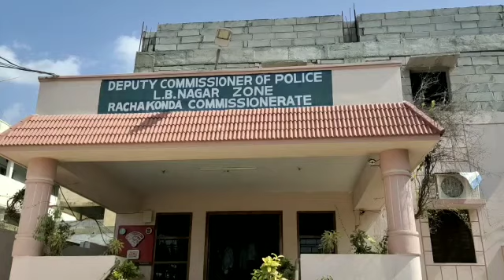SOT Team LB Nagar Zone & Meerpet Police Apprehended Notorious House Burglar And Recover Gold & Cash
NOTORIOUS HOUSE BURGLARY NABBED AND RECOVERED 300 GRMS GOLD ORNAMENTS AND MOBILE PHONES WORTH 12 LAKHS RUPEES

The Sleuth Of SOT Team LB Nagar Zone And Meerpet Police Jointly Apprehended The Notorious House Burglar By Name Galanki Rambabu And Recovered Gold Ornaments Weighting 300 Gms And A Cell Phone All Worth RS 12 Lakhs From His Possession